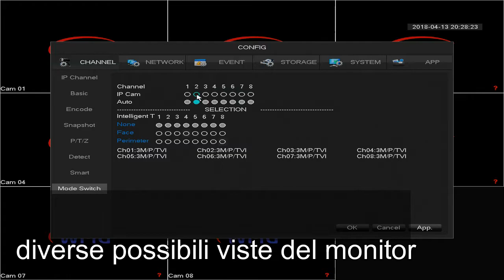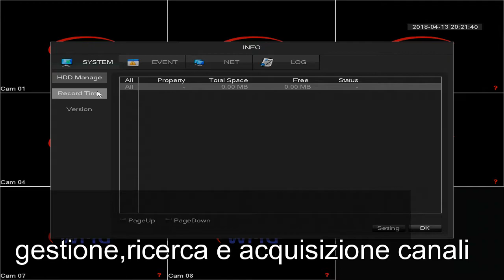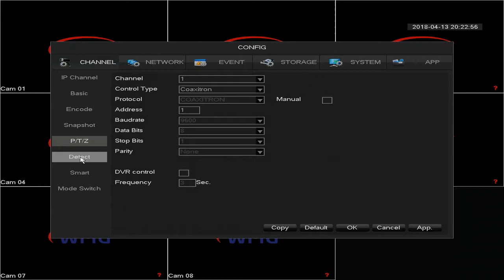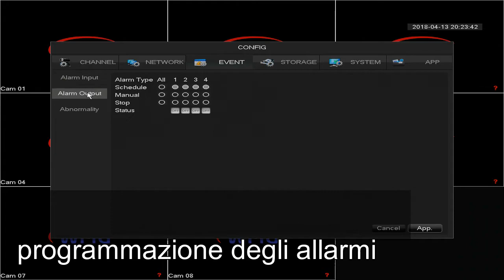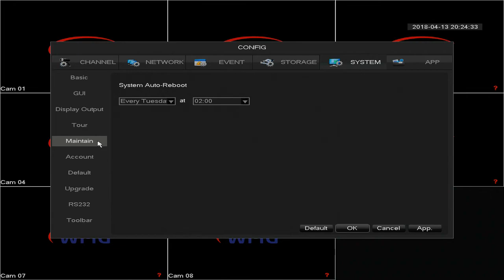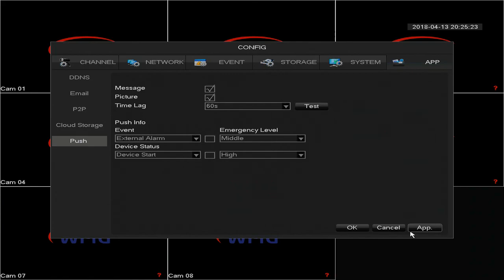HVR VSS 4-8-16 - Presentazione Software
Video di Presentazione e Dimostrazione HVR della linea WMG
Dove Acquistare?